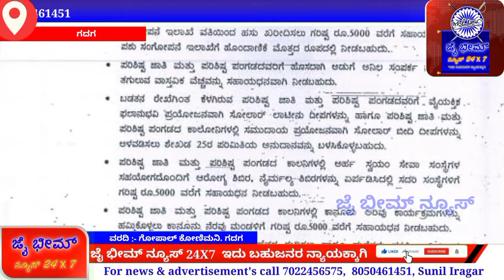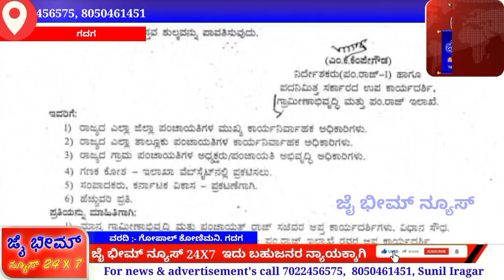SC/ST ಸಮುದಾಯದವರಿಗೆ ಸರ್ಕಾರದಿಂದ ಗುಡ್ ನ್ಯೂಸ್ ಗ್ರಾಮ ಪಂಚಾಯತಿಗಳಲ್ಲಿ ಸಿಗುತ್ತೆ ಸಹಾಯಧನ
ಕರ್ನಾಟಕ ಗ್ರಾಮ ಸ್ವರಾಜ್ ಮತ್ತು ಪಂಚಾಯತ್ ರಾಜ್ ಅಧಿನಿಯಮ 1993 ರ ಪ್ರಕರಣ 213ರಡಿ ಗ್ರಾಮ ಪಂಚಾಯತಿ ಗಳಿಗೆ ಎಲ್ಲಾ ಮೂಲಗಳಿಂದ ಲಭ್ಯವಾಗುವ ಅನುದಾನಗಳಲ್ಲಿ ಶೇ25 ಕ್ಕಿಂತ ಕಡಿಮೆ ಇಲ್ಲದಂತೆ ಪರಿಶಿಷ್ಟ ಜಾತಿ ಪರಿಶಿಷ್ಟ ಪಂಗಡ ದವರ ಕಲ್ಯಾಣ ಕಾರ್ಯಕ್ರಮಗಳಿಗಾಗಿ ವಿನಿಯೋಗಿಸಬೇಕು ಎಂದು ಮಾರ್ಗಸೂಚಿಯನ್ನು ಹೊರಡಿಸಿದ್ದಾರೆ...
ಪರಿಶಿಷ್ಟ ಜಾತಿ ಪರಿಶಿಷ್ಟ ಪಂಗಡದವರು ಸ್ವತಃ ಅಥವಾ ನಾನಾ ವಸತಿ ಯೋಜನೆಯಲ್ಲಿ ಮನೆಗಳನ್ನು ನಿರ್ಮಿಸಿಕೊಂಡು 10 ವರ್ಷ ಕಳೆದರೆ ಅವುಗಳ ದುರಸ್ತಿಗಾಗಿ 15,000 ರೂ, ಗ್ರಾ.ಪಂ.ಆಡಳಿತ ಮಂಡಳಿಗಳು ಸಹಾಯಧನ ರೂಪದಲ್ಲಿ ಅನುದಾನ ನೀಡಬಹುದು. ರಸ್ತೆ ಹಾಗೂ ಇನ್ನಿತರ ಅಪಘಾತಕ್ಕೊಳಗಾದ ಪ್ರಕರಣಗಳಲ್ಲಿ ಚಿಕಿತ್ಸೆ ಪಡೆಯಲು 5,000 ರೂ. ಸಹಾಯಧನ ಆ ವರ್ಗದವರು ಪಡೆಯಬಹುದು. ಹೆಣ್ಣು ಮಕ್ಕಳ ಸರಳ ಮದುವೆಗೆ 5,000 ರೂ. ಸಹಾಯಧನ ಪಡೆಯಬಹುದು, ಪರಿಶಿಷ್ಟ ಜಾತಿ ಪರಿಶಿಷ್ಟ ಪಂಗಡ ದವರ ಶವಸಂಸ್ಕಾರಕ್ಕೆ 5 ಸಾವಿರ ಪಡೆಯಬಹುದು ವಿದ್ಯಾರ್ಥಿಗಳಿಗೆ ರೀಡಿಂಗ್‌ ಟೇಬಲ್‌, ಹೆಚ್ಚುವರಿ ಸಮವಸ್ತ್ರ, ಬ್ಯಾಗ್‌, ಕೊಡೆ ಸೇರಿ ಇತ್ಯಾದಿ ಸಾಮಗ್ರಿಗಳ ಖರೀದಿಗೆ 1,000 ರೂ, ಸಹಾಯಧನ. ದೀರ್ಘಕಾಲದ ಕಾಯಿಲೆಯಿಂದ ಬಳಲುತ್ತಿರುವ ರೋಗಿಗಳು ಸಕಾರಣಗಳಿಂದ ಸರಕಾರೇತರ ಆಸ್ಪತ್ರೆಯಲ್ಲಿ ಚಿಕಿತ್ಸೆ ಪಡೆಯಲು ಬಯಸಿದ್ದಲ್ಲಿ 3,000 ಸಹಾಯಧನ ಪಡೆಯಬಹುದು.
SC/ST ಜನರು ಹೊಸದಾಗಿ ಸ್ವಂತ ಉದ್ದಿಮೆ ಪ್ರಾರಭಿಸುವವರಿಗೆ ಅಂಗಡಿ ಶೆಡ್ಡುಗಳನ್ನು ಖರೀದಿಸಲು ಗರಿಷ್ಠ 5 ಸಾವಿರ ಸಹಾಯ ಧನ ನೀಡಬಹುದು... SC/ST ಜನರ ಮನೆಗಳು ಗುಡಿಸಲುಗಳು ಪ್ರಕೃತಿ ವಿಕೋಪದಿಂದ ಹಾಳಾದರೆ 1000 ದಿಂದ 2 ಸಾವಿರ ವರೆಗೆ ಸಹಾಯಧನ ನೀಡಬಹುದು...   ಹೈನುಗಾರಿಕೆ ಮಾಡಲಿಚ್ಚಿಸುವ ಪರಿಶಿಷ್ಟ ಜಾತಿ ಪರಿಶಿಷ್ಟ ಪಂಗಡದ ಫಲಾನುಭವಿಗಳಿಗೆ ಪಶು ಸಂಗೋಪನೆ ಇಲಾಖೆ ವತಿಯಿಂದ ಹಸು ಖರೀದಿಸಲು ಗರಿಷ್ಠ 5 ಸಾವಿರ ವರೆಗೆ ಸಹಾಯಧನವನ್ನು ಪಶು ಸಂಗೋಪನೆ ಇಲಾಖೆಗೆ ಹೊಂದಾಣಿಕೆ ಮೊತ್ತದ ರೂಪದಲ್ಲಿ ನೀಡಬಹುದು...

ವರದಿ
ಗೋಪಾಲ ಕೋಣಿಮನಿ
 ಉಪ ಸಂಪಾದಕರು